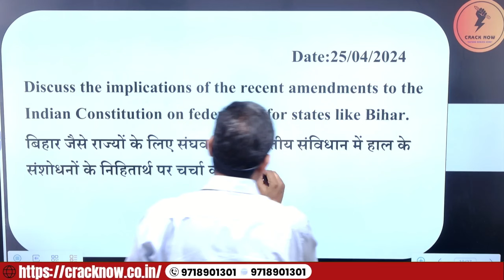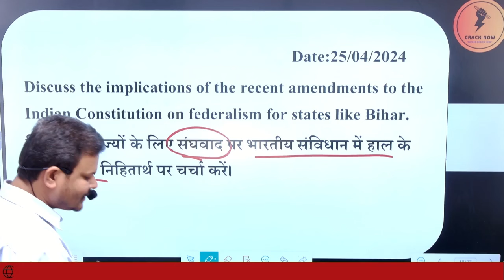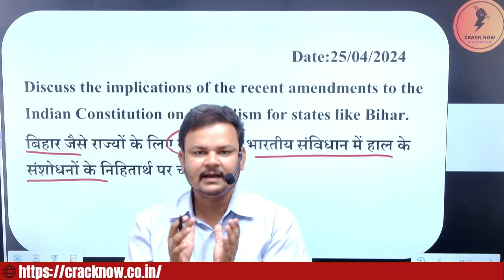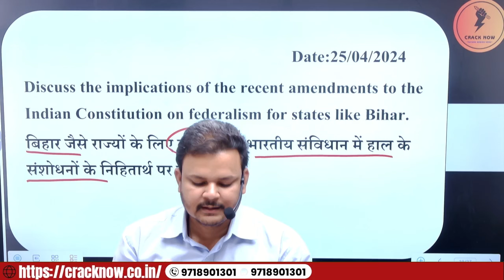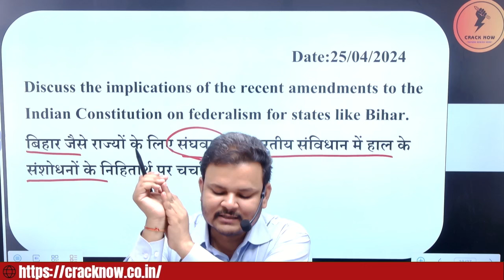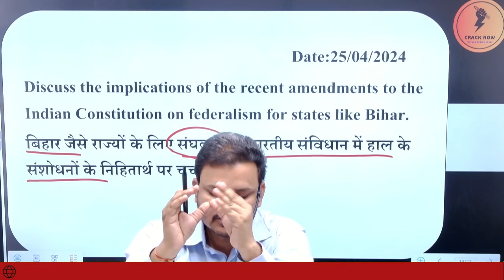BPSC 70th Mains | Daily Answer Writing | उत्तर लेखन अभ्यास कार्यक्रम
BPSC 70th Mains उत्तर लेखन अभ्यास कार्यक्रम

𝗪𝗵𝘆 𝘂𝘀 ? 💭💭
📢 𝗨𝗣𝗗𝗔𝗧𝐄𝗗 𝗖𝗢𝗡𝗧𝗘𝗡𝗧

📌 𝐂𝐫𝐚𝐜𝐤𝐍𝐨𝐰 𝐒𝐎𝐂𝐈𝐀𝐋 𝐌𝐄𝐃𝐈𝐀 𝐏𝐑𝐎𝐅𝐈𝐋𝐄𝐒 :
bpsc mains preparation online classes bpsc mains preparation without coaching  bpsc mains answer writing practice by cracknow for 66th 66 67th 67 68 67th 68th bihar pcs gs general studies paper 1 and 2  gs1 gs2